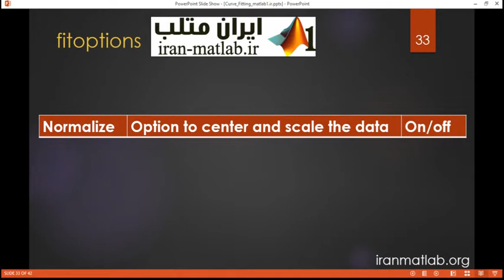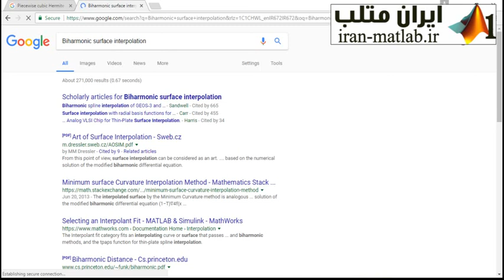آموزش فارسی برازش منحنی در متلب ( پیش نمایش 5 )